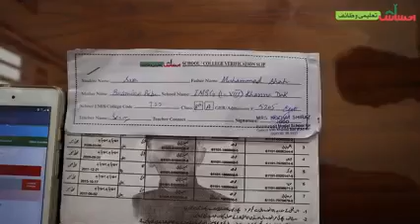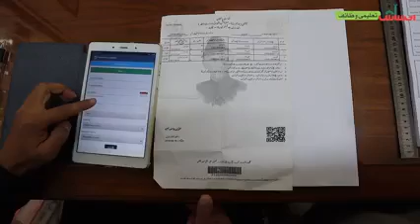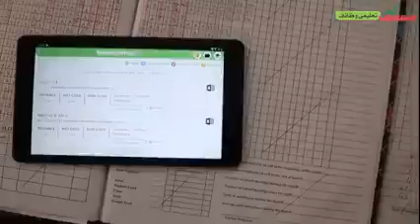How can we Ehsas Educational Scholarships App easily register | Ahsas Taleemi Wazeefa App 2022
How can we Ehsas Educational Scholarships App easily register
Ehsas Taleemi Wazeefa ky liye Registration ka tarika Kar
Ehsas Taleemi Wazeefa Registration Process
Ehsas Taleemi Wazeefa Program Info
Now you can register on Mobile App for Ehsas Scholarship
Ehsas Educational Scholarships App Registration Process in Mobile and Tab
Ehsas Educational Scholarships App Children enter School Record
Ehsas Taleemi Wazeefa ky liye apny ghr py apny bchon ka data enter karen
Ehsas Educational Scholarships App online apply through Tab and Mobile for Children Registration Process
Ehsas Educational Scholarships  school children are enrolled through the Android tab
Ehsas Taleemi Wazeefa school children are enrolled through the Android tab
Ehsas Taleemi Wazeefa main bachon ka andraj Android Tab ky Zariey kia jata  hye
Ehsas Taleemi Wazeefa can get Class 1 to Class 12
Ehsas Taleemi Wazeefa can get only Poor and Needy People
Ehsas Kafalat Program Women Children only can get Ehsas Educational Scholarship
School Record is present in Nadra B-Form and Ehsas Taleemi Wazeefa
With Ehsas Educational Scholarships app, children of Ehsas eligible families from 4 to 22 years of age can easily register at home.